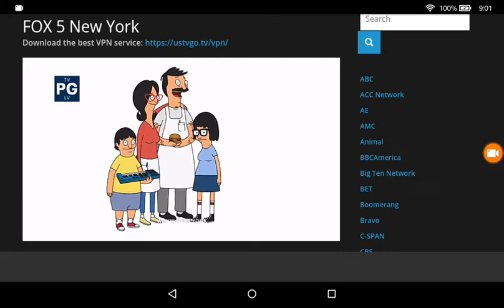Bob bugers new episode Fox USA Live